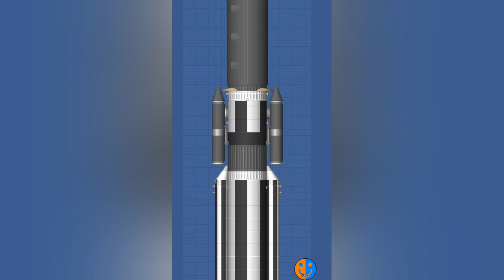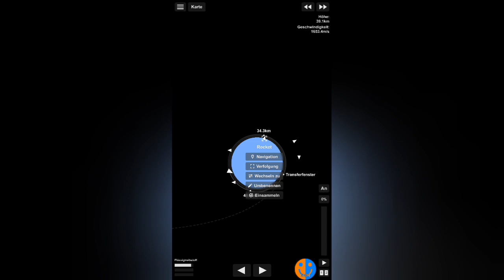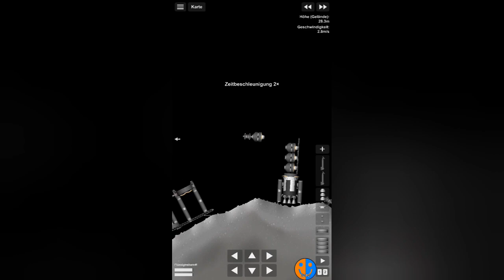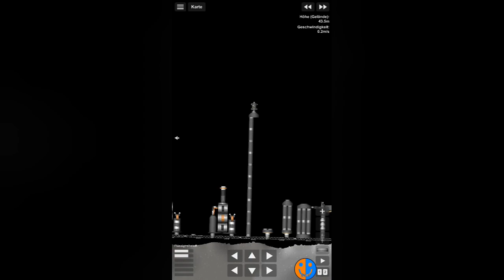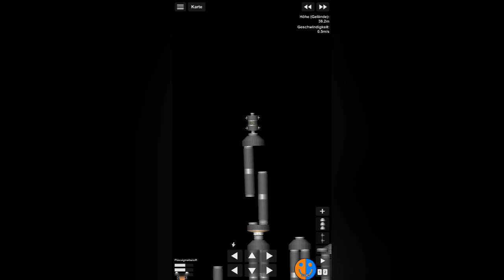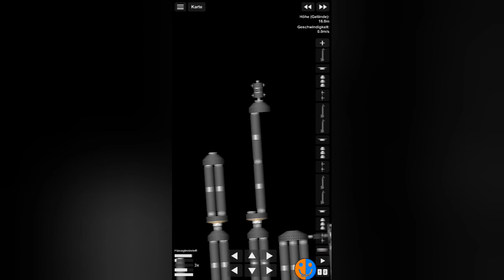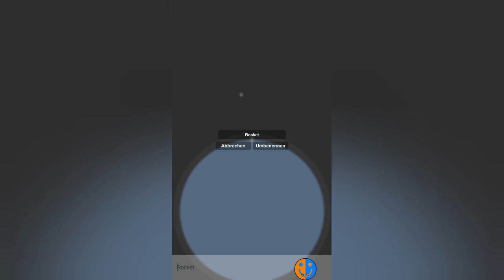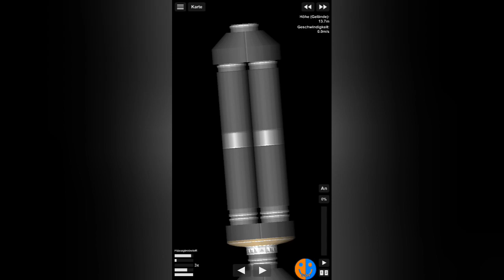Aufräumarbeiten | SFS Colony #70